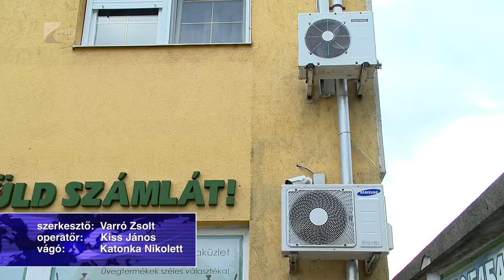Nagyobb áramfogyasztás - Kölcsey Tv